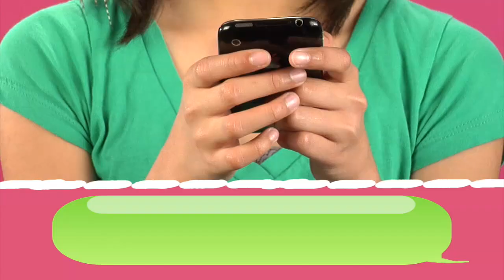Mindful Messaging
The privilege of a cell phone can be fun but distracting. A young girl with a smart phone discusses the importance of trying to use it wisely.